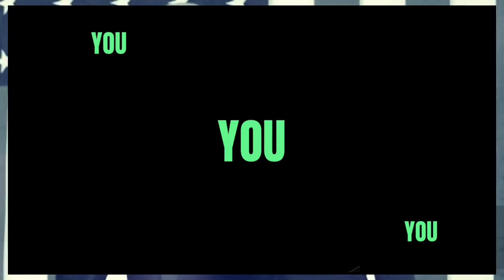BREAKING : Active shoooter Jacksonville Beach, Florida near the Ritz hotel.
news florida shooting BREAKING :Active shooter at Jacksonville Beach, Florida near the Ritz hotel.